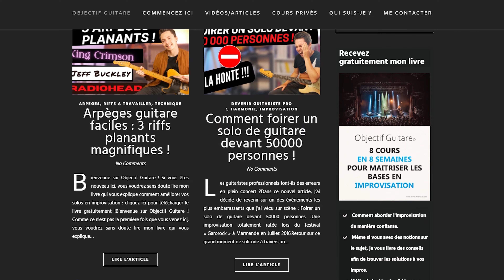Le genre de BACKING TRACK que J'ADORE ! (Ça ressemble à du Pink Floyd)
Dans ce nouveau tuto guitare, je vous montre comment progresser en improvisation grâce à un backing track pédagogique dans le style de Pink Floyd.
L'ambiance et l'harmonie permet de bien mettre en place certains principes comme la gamme pentatonique ou encore les triades.
J'explique également l'importance de la représentation de l'harmonie à travers les deux accords de ce Backing Track (CM7 et Bm7).
Vous trouverez ce backing track en téléchargement libre ce-dessous.

0:00 Introduction
0:46 Le Backing track
1:53 Jouer Do majeur pentatonique
3:52 L'harmonie du Backing Track
6:06 Jouer Do majeur et Si mineur
7:53 D'autres possibilités ?
10:00 Conclusion

Mon E-BOOK "8 cours en 8 semaines pour maîtriser les bases en improvisation" est disponible en téléchargement gratuit :

Musique d'intro : AdKey:WmP_jV59wZ4J7o